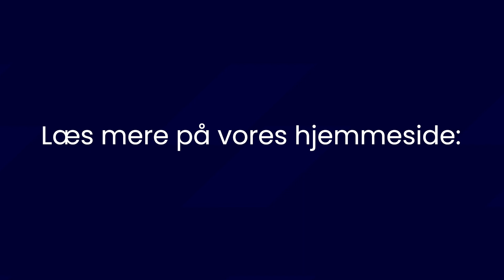Landbrugsskolen Sjælland anbefaler Hydrosafe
Hør Christian Kloster og Rasmus Jæger fra Landbrugsskolen Sjælland i Høng fortælle om deres opleveler med farvede håndtag til hydraulikslanger fra Hydrosafe.